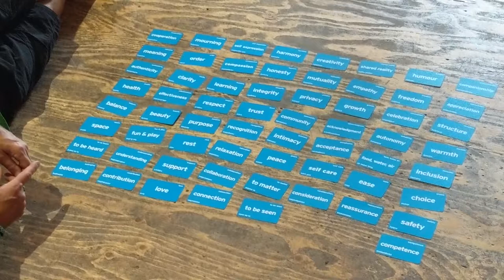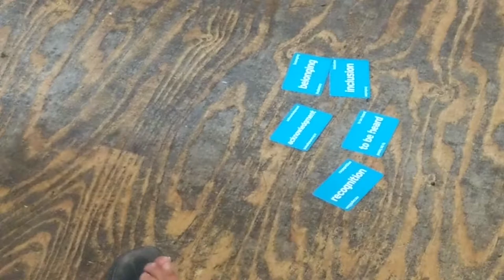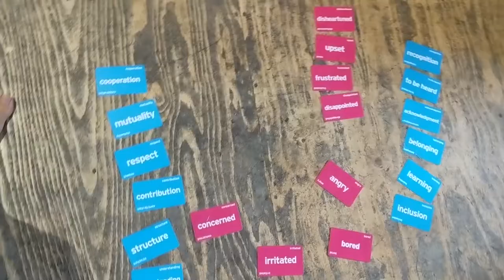Nonviolent Communication Taster at Action for Peace Camp 2019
Braziers Park School of Integrative Social Research in collaboration with Clare Palmer